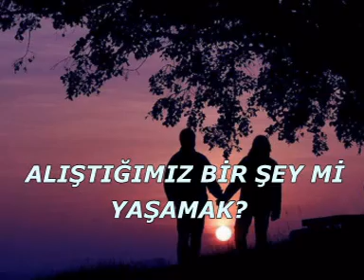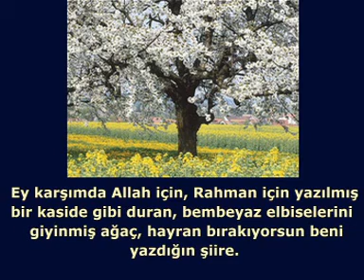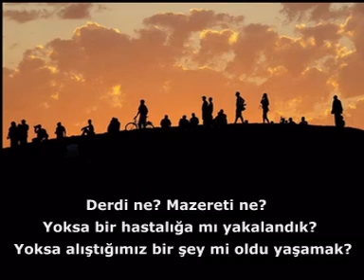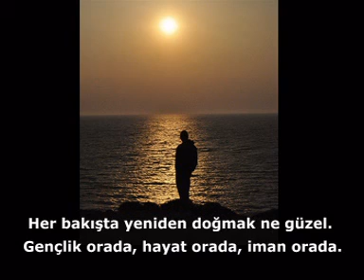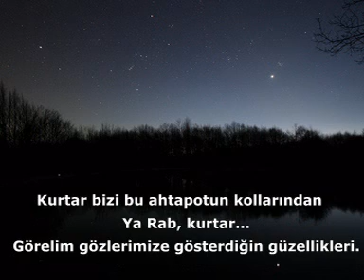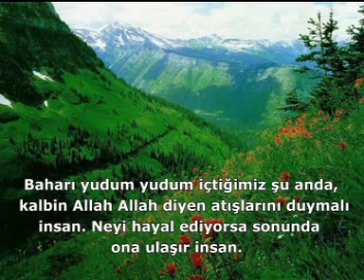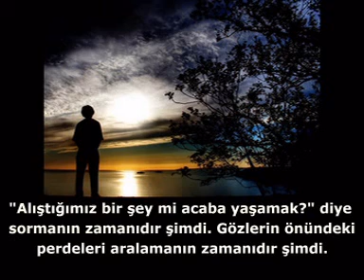Alıştığımız bir şey mi yaşamak?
* Kalbin gözüyle görmek asıl mesele.